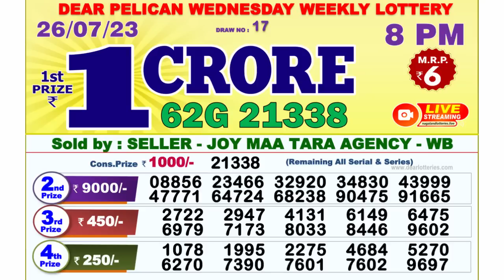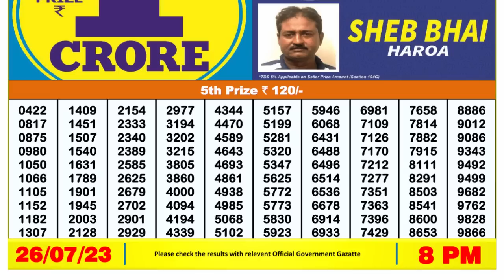Dear Lottery Sambad 8pm today 26.07.23 Nagaland State Lottery Result